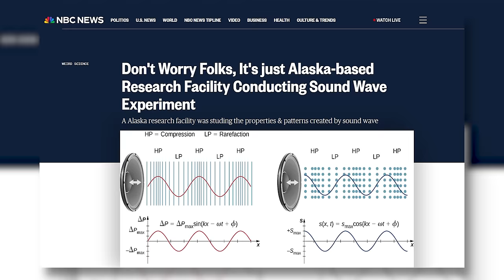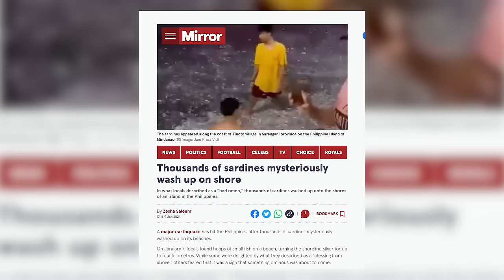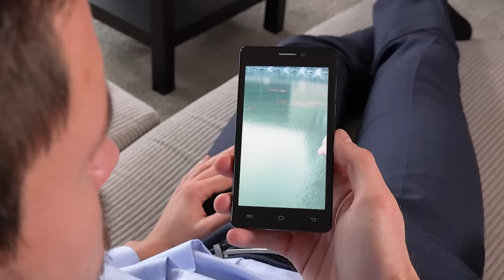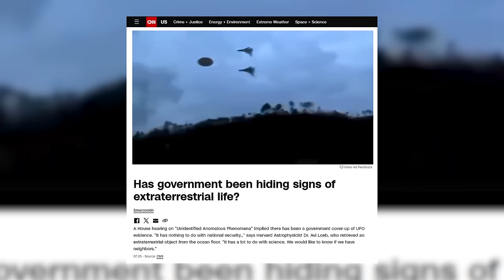Camera Caught A Moment That Can't Go Unnoticed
Our world doesn’t always act as we know it…sometimes, the most bizarre things unfold on the most ordinary days…
From rivers acting strange…animals forgetting their reality…and unbelievable instances happening for real!
Here are some moments cameras caught that cannot go unnoticed.